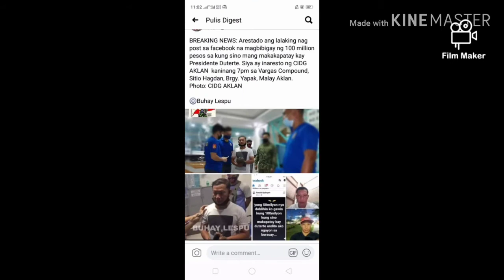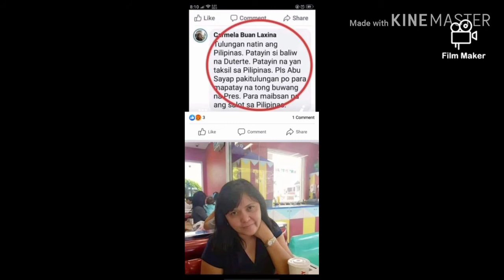ITO YUNG MGA TAONG MY BANTA NA PAPATAYIN ANG PRESIDENTE|JHOE14